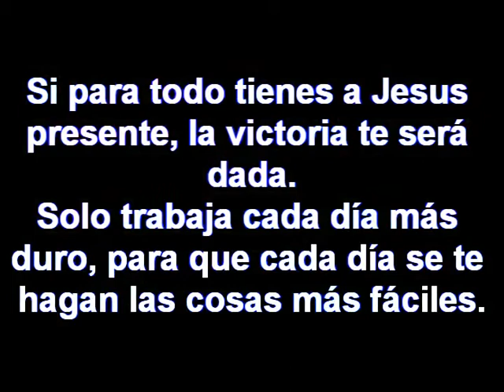luis carlos murillo once caldas vs junior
Partido del Once Caldas Vs Junior de Barranquilla. 1-1
Luis Carlos Murillo, Volante Lateral izquierdo.